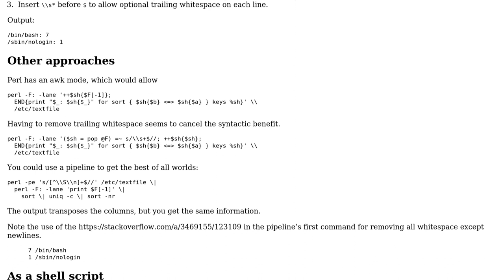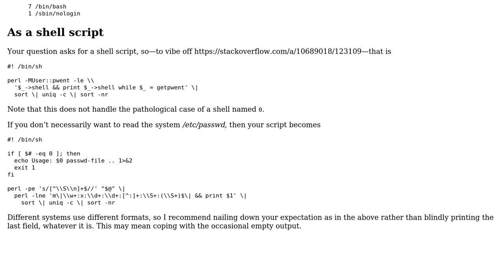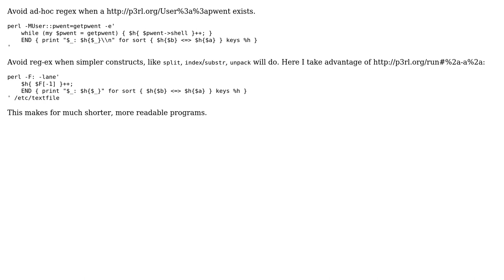Shell script containing a Perl one-liner has blank results (2 Solutions!!)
Shell script containing a Perl one-liner has blank results

With thanks & praise to God, and with thanks to the many people who have made this project possible! | Content (except music & images) licensed under CC BY-SA | Music | Images & others | With thanks to user kyoob user Greg Bacon user daxim and the Stack Exchange Network Trademarks are property of their respective owners. You are responsible for your own actions.